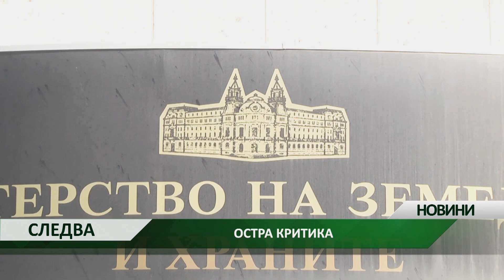Централна емисия новини на AGRO TV - 26.08.2019 г.